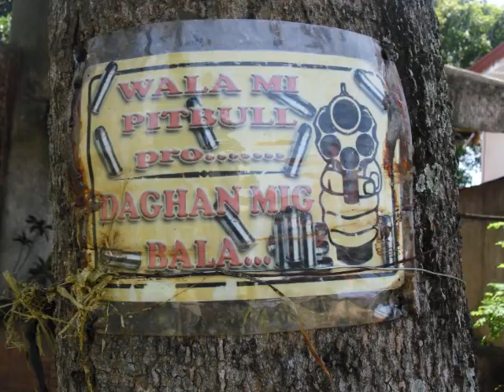FIRST TIME IN LAPU-LAPU CITY (2012)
Kauban si Auntie Deding ug Sheena, nanglaag mi sa Lapu-Lapu City : sa balay ni Uncle Protacio Orog.

Lapu-Lapu City, Cebu